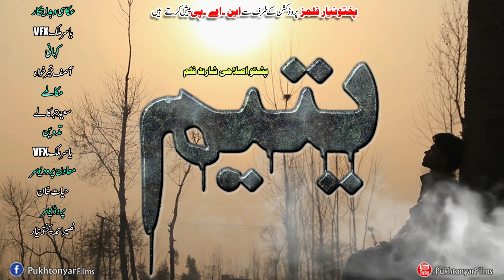YATEEM Promo 2021 -- Pashto New Islahi Short Film -- Pukhtonyar Films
PukhtonYar Films Production PresenT's
Pashto New Islahi Short Film YATEEM Promo 2021
Cast: Naseer Ahmad Pukhtonyar, Laila Nawab , Shehnaz Peshori , Imran Tehkaly , Muhabat Ustad , Hayat Khan And Fayaz Khan.
D.O.P: Yasir Malik VFX
Design: Asad Khan
Production Manegar: Jhanzaib Khan
Edit By : Yasir Malik VFX
Publicity Incharge: Pukhtonyar FanzClub,
Special Thanks: Ahmad Advertiser
Production Incharge : Naseer Ahmad Pukhtonyar
Executive Producer : Hayat Khan
Producer: Naseer Ahmad PukhTonYar
Written By : Asif Kherkhwa
Dialogue : Saeed Tehkaly
Directed By: Yasir Malik VFX
Present BY: Pukhtonyar Films Production

Thanksssss